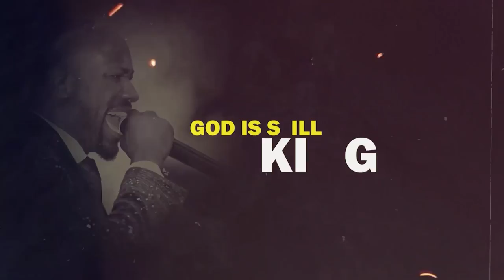Any Evil Manipulations Around Your Life, Comes To An End Tonight In The Name Of JESUS…